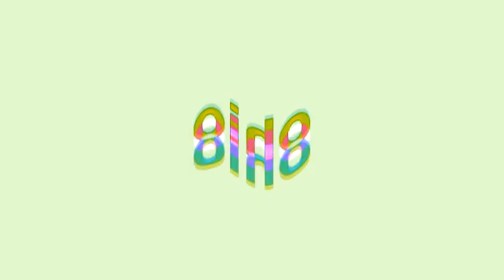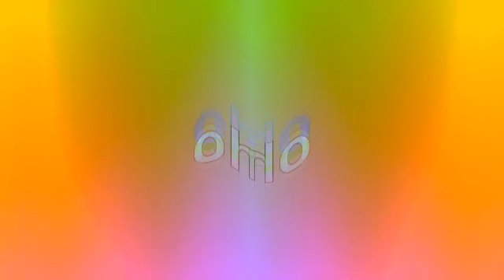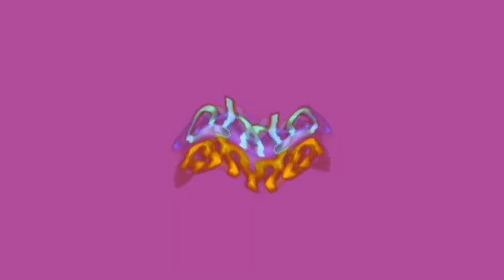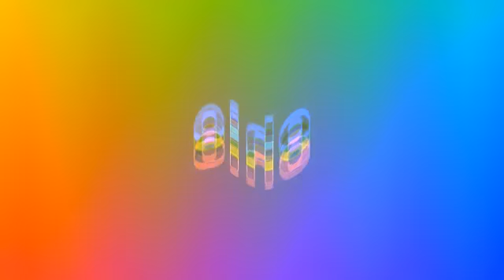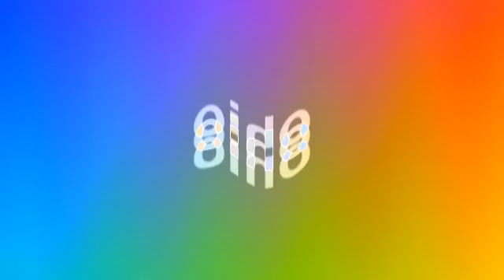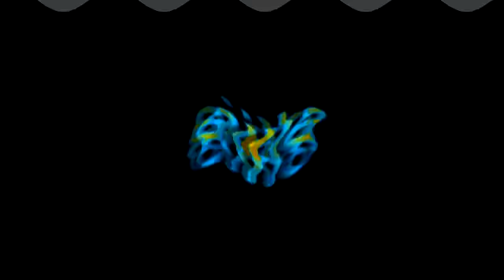Preview 2 Ohio Effects Effects in Crying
0:00 Crying
2:22 G Major 4 + Crying
4:44 CoNfUsIoN + Crying
7:06 G Major 4 + CoNfUsIoN + Crying
9:28 Devil's Blast + Crying
11:50 Chorded + Crying
14:12 G Major + Crying
16:34 Crying + Crying
18:56 Intel Vocoder + Crying
21:18 DMA + Crying
23:40 G Major 2 + Crying
26:02 Invert Color + Crying
28:24 RGB to BGR + Crying
30:46 RGB to BGR Reversed + Crying
33:08 CoNfUsIoN Reversed + Crying
35:30 BW +12 Reversed + Crying
37:52 Sponge + Crying
40:14 Pitch Black + Crying
42:36 Crazy Diamond + Crying